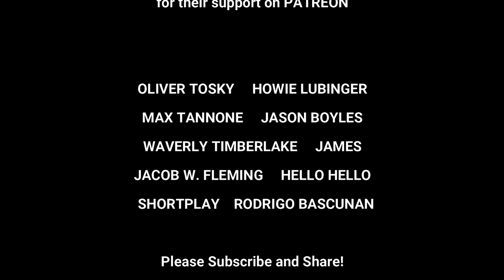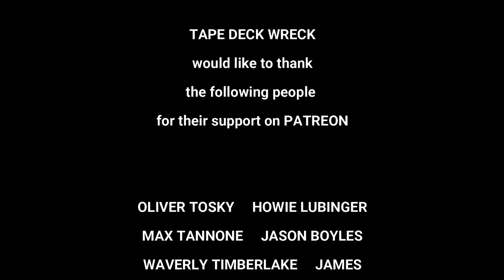Mike Allen - 7th Feb 1986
Thanks Again